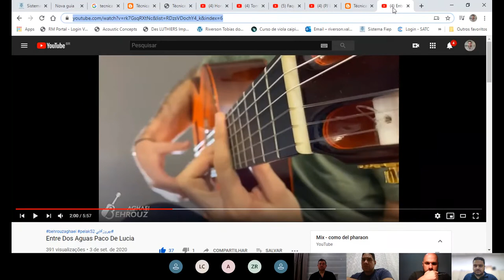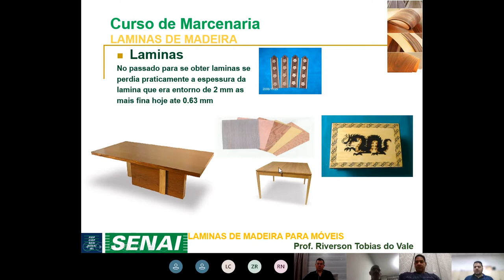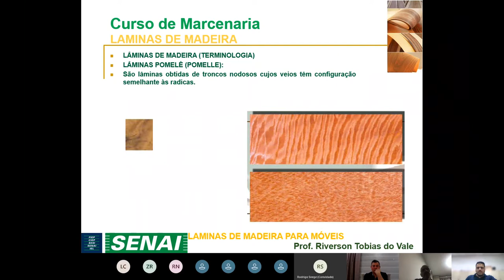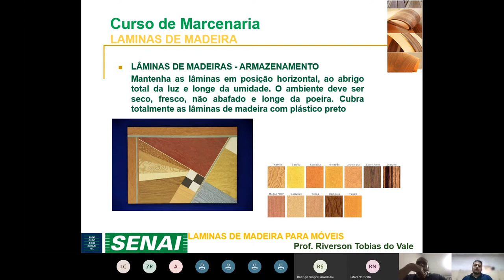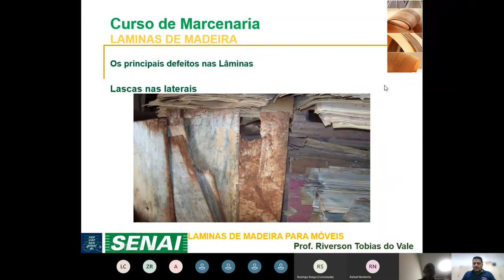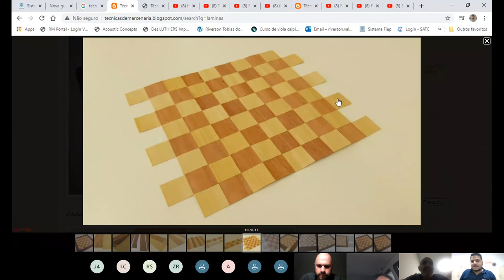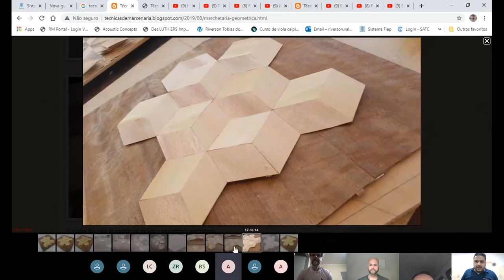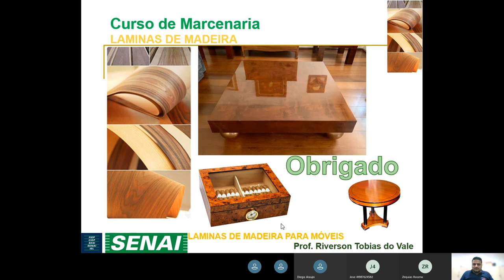Curso de Marcenaria 14 09 2020 Professor Riverson Tobias do Vale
Tudo sobre Laminas de madeira para móveis